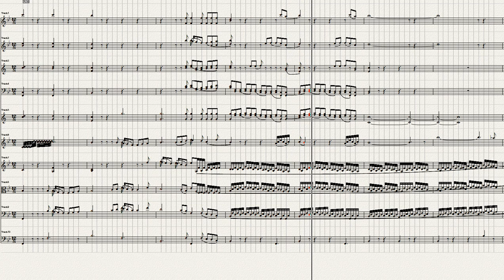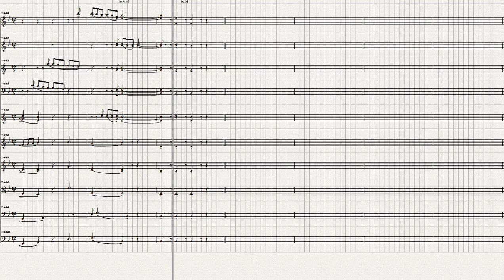Beethoven Symphony No 6=2, Ver 1